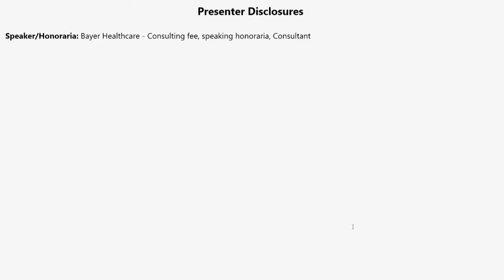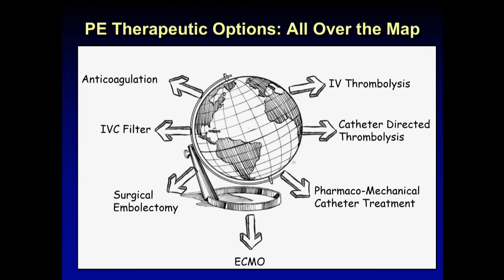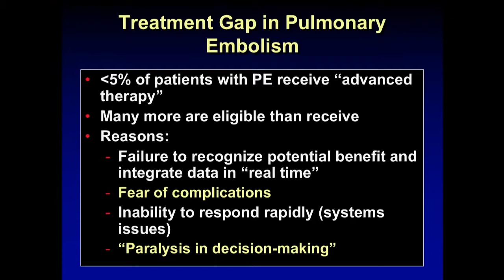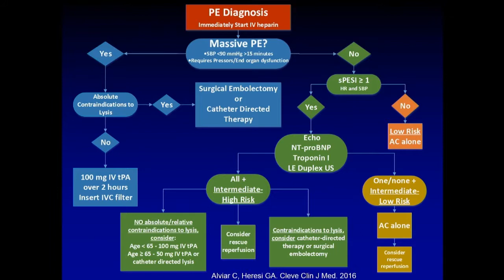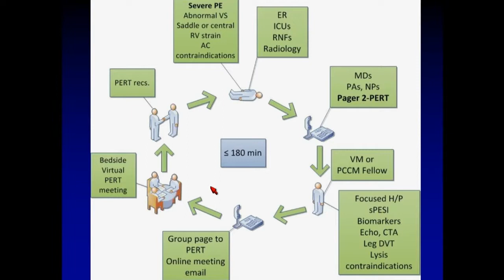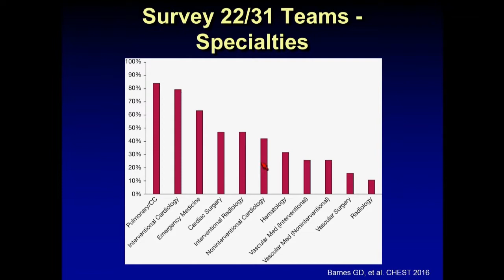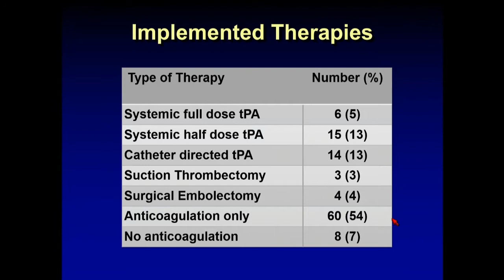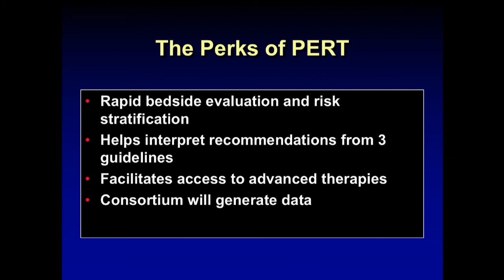Pulmonary Embolism Response team – How and Why - Gustavo Heresi-Devila, MD